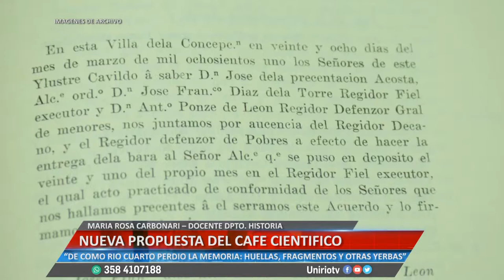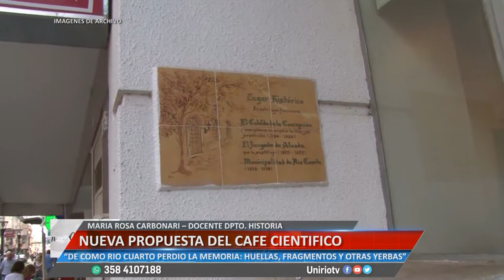NUEVA PROPUESTA DEL CAFE CIENTIFICO - MARÍA ROSA CARBONARI – DOCENTE DPTO. HISTORIA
“DE COMO RÍO CUARTO PERDIÓ LA MEMORIA: HUELLAS, FRAGMENTOS Y OTRAS YERBAS”
Facebook.com/uniriotv
Twitter.com/uniriotv